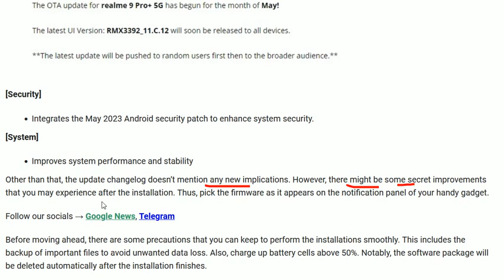Realme 9 Pro+ 5G picks May 2023 safety improvements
Realme 9 Pro+ 5G models are getting a new software update and it comes with the latest May 2023 safety improvements. The firmware holds a handful of fixes that aims to target the hidden bugs and vulnerabilities in the security system, making the device more reliable.

Speaking of the software update, Realme 9 Pro+ 5G smartphone users can grab the latest May 2023 improvements with the build version RMX3392_11.C.12. Being a security patch, the update won’t bear a massive software package. Hence, you can install it on your handset without thinking twice.

You can even download the May 2023 update right away from the system settings. If it doesn’t appear there, you may have to wait a little longer as the rollout progress in batches. Note that the software update procedure may take a few minutes to unpack the OTA version. Thereafter, the phone will restart to settle the latest firmware.

Moving on to the changelog, the build improves your device’s safety with the May 2023 security patch. It further ensures the elimination of critical bugs and avoids potential security risks in the device. Additionally, the security patch includes bug fixes that help to refine the performance of your handset.